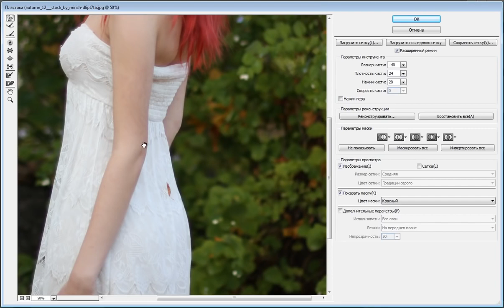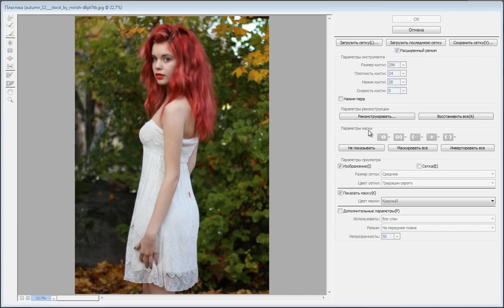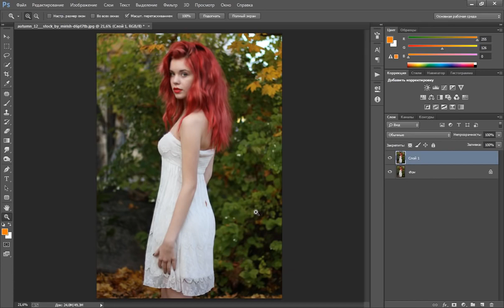Photoshop Фильтр «пластика» Liquify в фотошопе